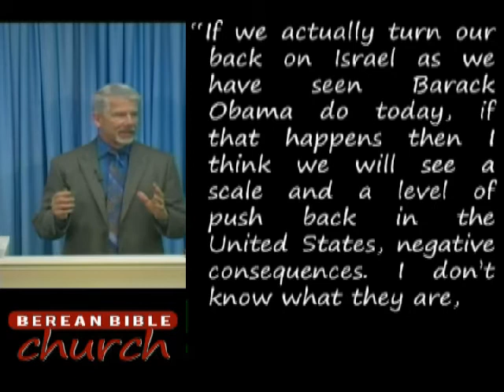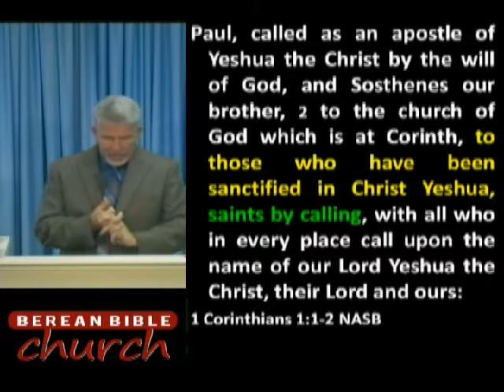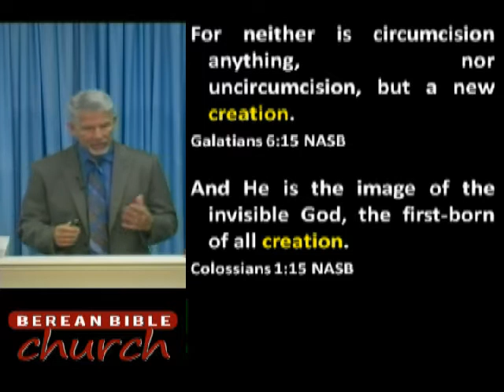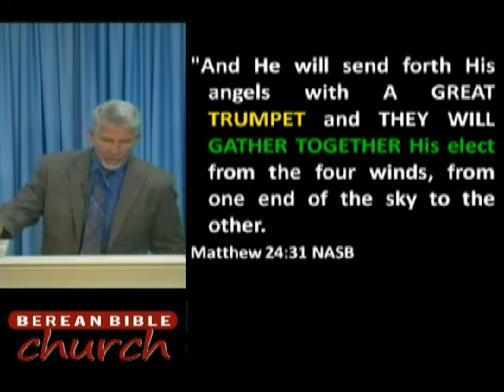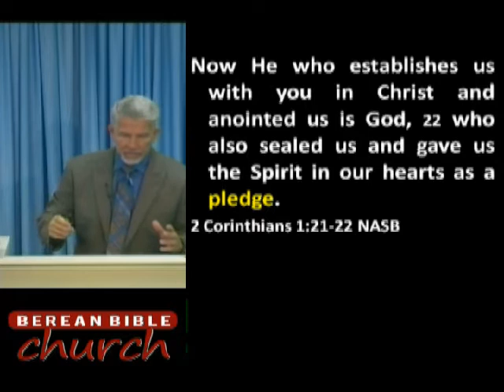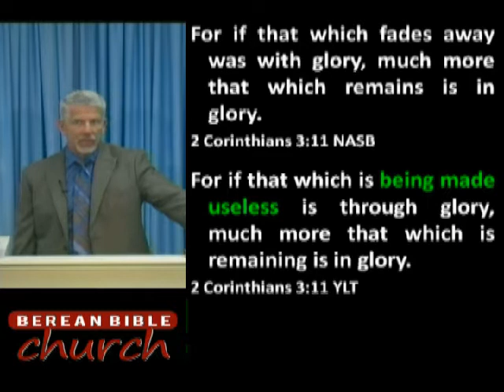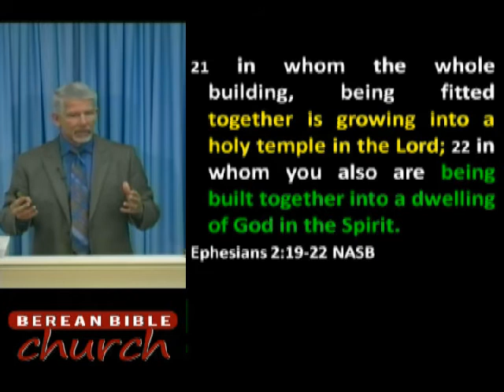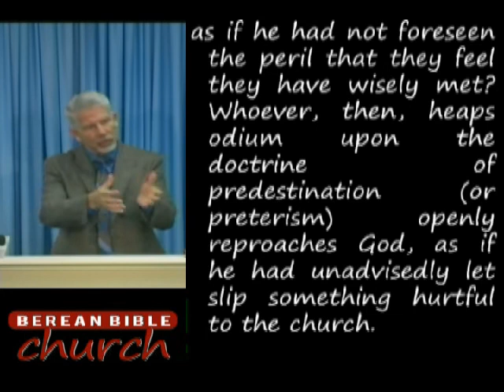Christ's Coming in Corinthians - 1 & 2 Corinthians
04/19/15 - Pastor David B. Curtis - Berean Bible Church - Message #754